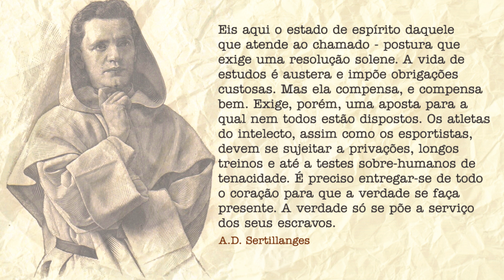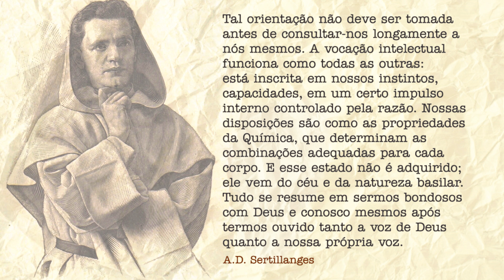Que postura deve ter a pessoa de estudos? - A Vida Intelectual, por A.D. Sertillanges #3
Qual deve ser a postura da pessoa que tomou a firme decisão de mergulhar na vida de estudos? Trata-se de uma missão que exige renúncia, persistência e muita coragem. É por isso que muitos desistem no meio do caminho e você precisa entender o que é necessário pra não desanimar.